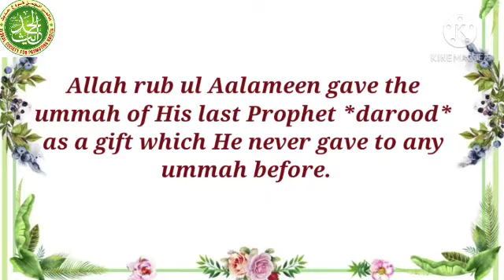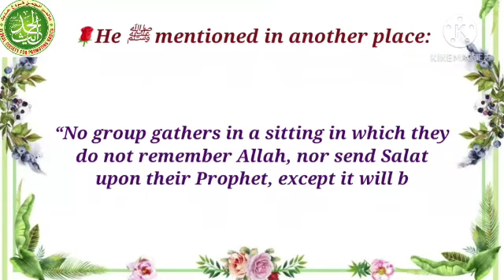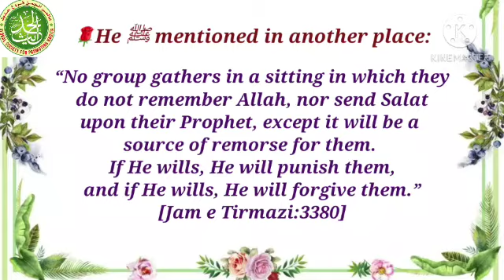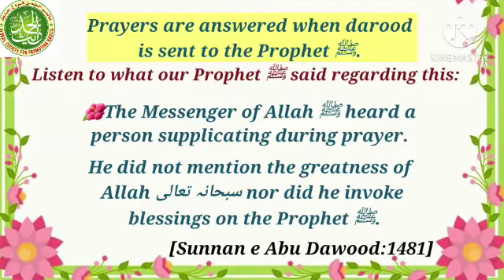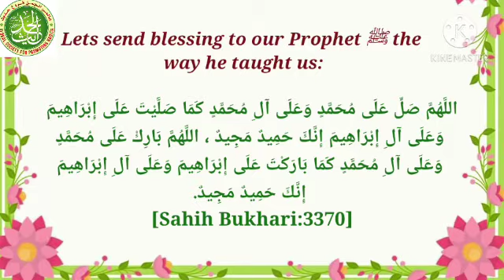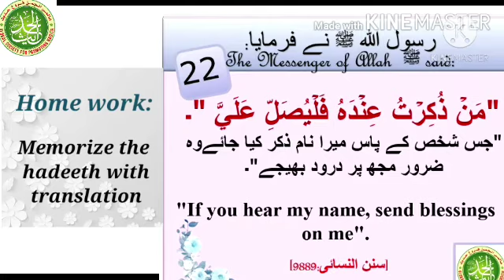HADITH HIFZ COURSE WITH DARUSSALAM IN ENGLISH HADITH NO # 22